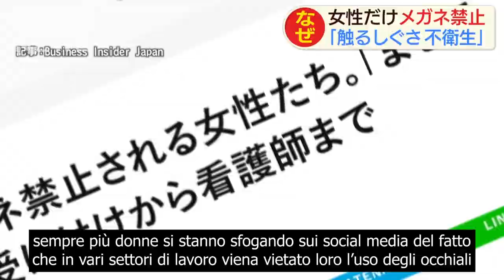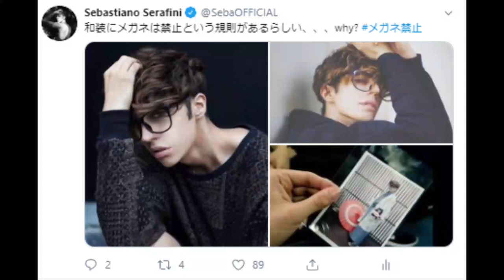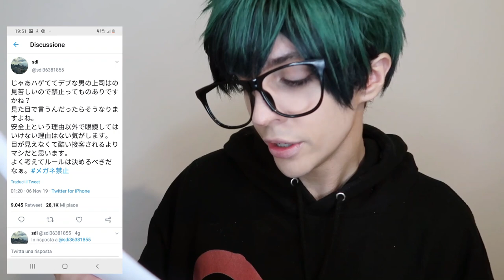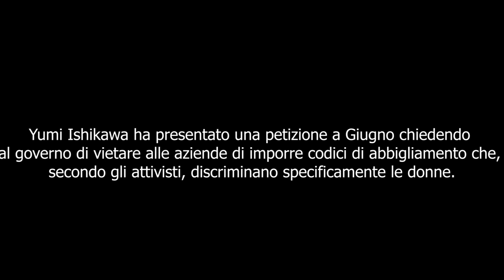Occhiali VIETATI alle Donne in Giappone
Giappone: VIATATI gli occhiali alle donne: la polemica su tv e social media giapponesi